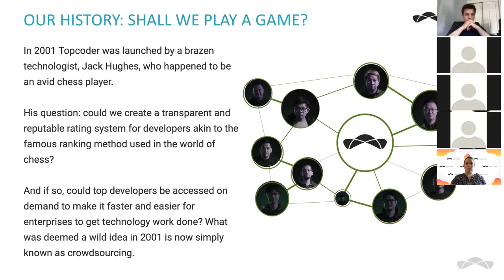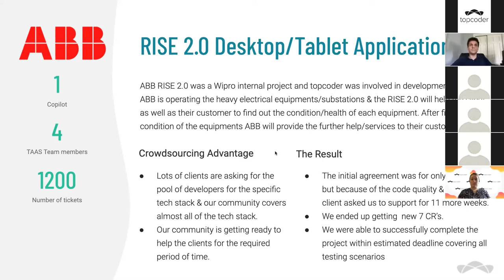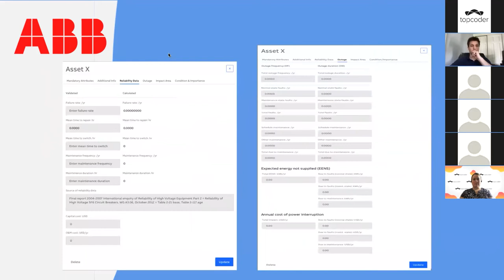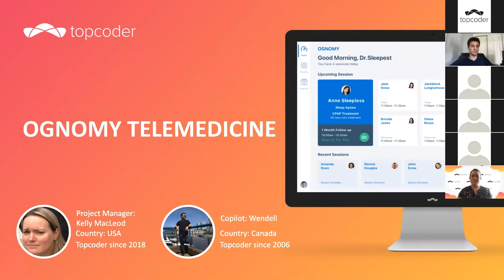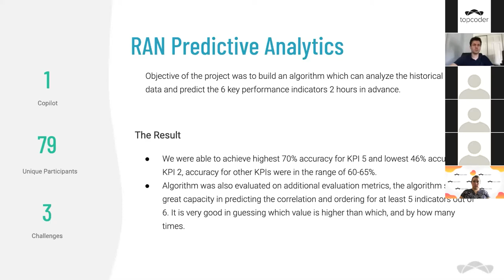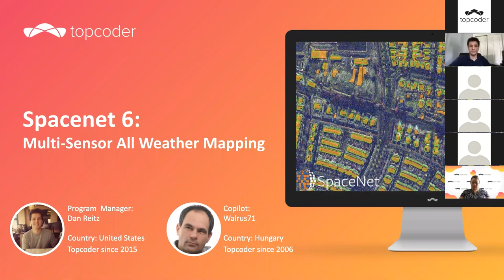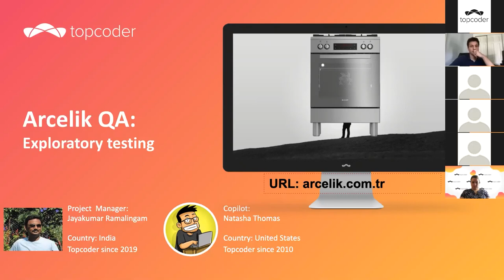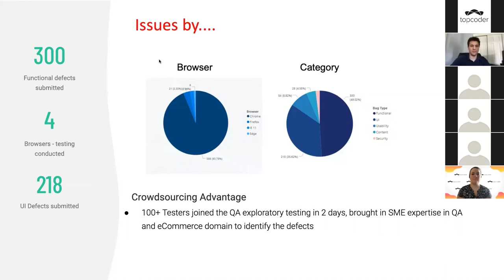Topcoder - Development | Client Case Studies Retrospective | Topcoder Expert Services | Episode 2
Join Rashid Sial our Global Director of Expert Services, for another detailed look back at some of the famous Software Development Client Projects built by the Topcoder Community.